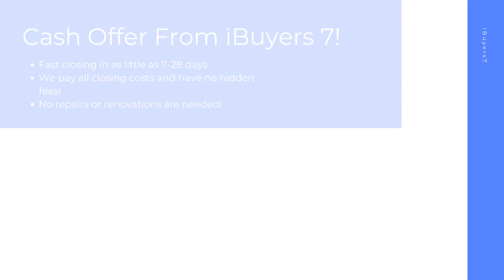iBuyers West Hartford Connecticut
At iBuyers 7, we buy houses on a short timeline in West Hartford CT to make your home selling journey hassle free. As a ibuyers companies, we pay all closing costs and have 0% commission fees or ibuyer fees.

iBuyers Near Me! West Hartford CT!

iBuyers Companies! West Hartford CT!

Best Home iBuyer West Hartford CT!
iBuyer Near Me West Hartford CT!

Sell your house hassle free in West Hartford CT! At iBuyers 7, we have helped home sellers with all kinds of backgrounds from facing foreclosure, divorcing, bankruptcy, needing major repairs, facing issues with mold, water damage, and many other tough situations.  Sell your home in 7-28 days with the best ibuyer for homes of any ibuyer platforms.

realtor vs ibuyer the cost of convenience West Hartford CT
what are ibuyers in real estate West Hartford CT
ibuyers real estate West Hartford CT
best home ibuyers West Hartford CT
selling house to ibuyer West Hartford CT
home ibuyers West Hartford CT
ibuyer house West Hartford CT
real estate ibuyer West Hartford CT
ibuyer home West Hartford CT
ibuyer company West Hartford CT